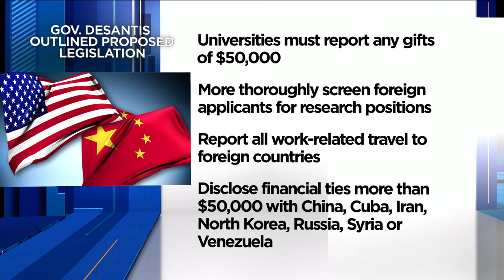Money Matters report with Jane King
Fewer calls for pest service, limiting Chinese spying and more with Jane King